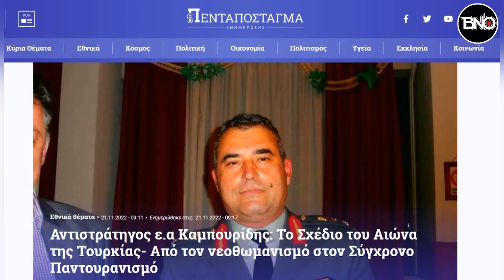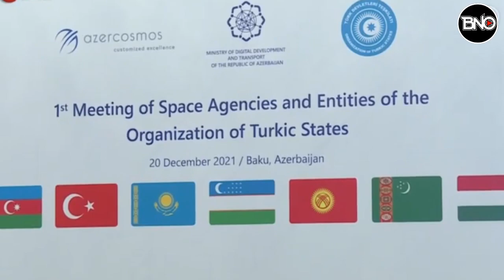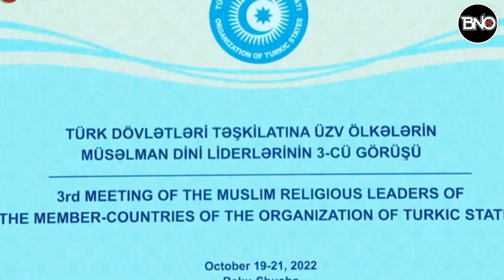Yunan General'den Çarpıcı Analiz: Türk Birleşik Devletleri 2025'te Kurulacak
00:00 HABER ÖZETLERİ
00:32 YUNAN GENERAL: TÜRKİYE YÜZYILIN PLANINI KURDU 2025TE TÜRK BİRLEŞİK DEVLETLERİ KURULACAK
05:49 Piste inen KIZILELMA için çarpıcı yorum: Dünya harp tarihine geçecek
08:28 Mısır'dan Türkiye açıklaması: İlişkileri geliştirmenin bir başlangıcı..
09:10 Almanlar haddi aştı, skandal 'Türkiye' çıkışı! PKK'ya sahip çıktılar: Ziyareti iptal edin